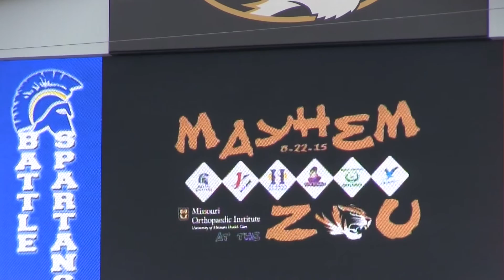Rock Bridge High's Zach Beerup with the highlights of Hickman football vs. CBC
CACC's Broadcast TV program's Zach Beerup brings us the highlights of the Mayhem at the Zou football game between Hickman and CBC.